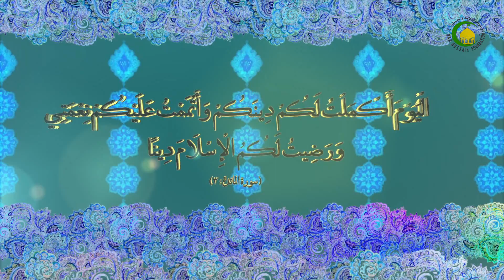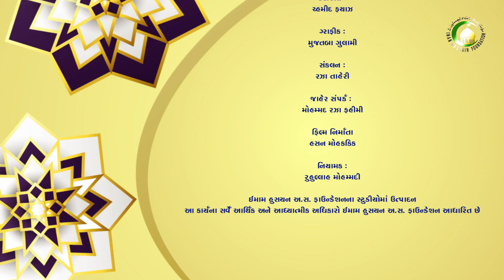99. ઇમામત ૧ - હુજ્જતુલ ઇસ્લામ મોહમ્મદ અલી રમઝાની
ઇમામત  ૧